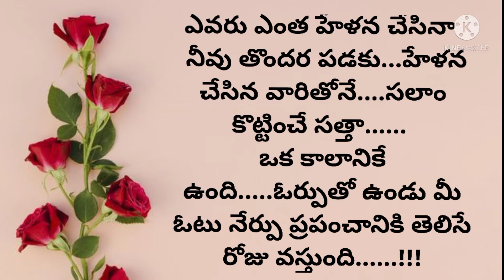మనసు మాటల ముత్యాలు"manchi matalu||sukthulu Inspirationa quotes in Telugu#Thanmai Sri Creations